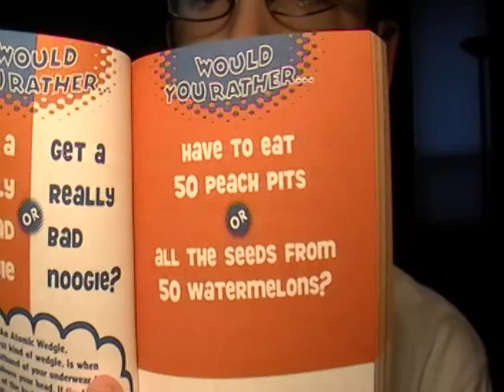You Gotta Be Kidding! Episode 65